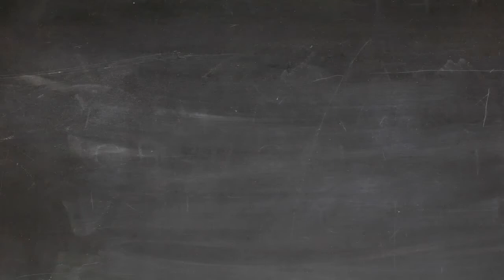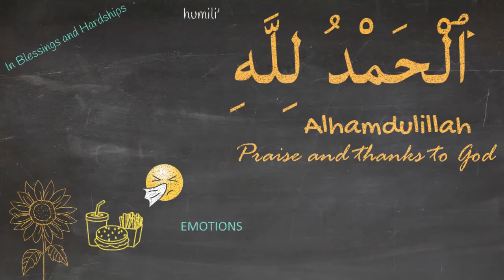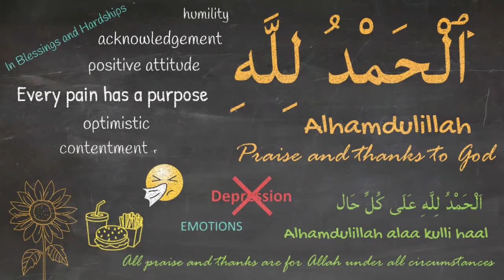Things Muslims Say: Alhamdulillah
Alhamdulillah
Praise, gratitude and glory to Allah...